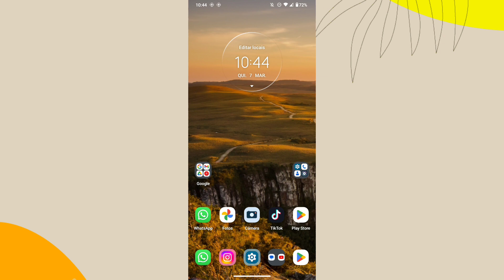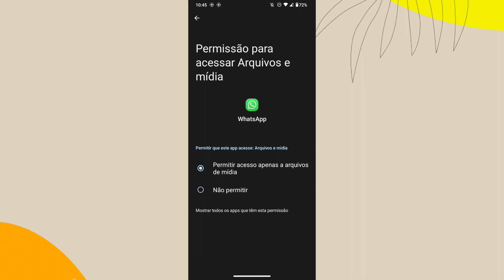PORQUÊ NÃO CONSIGO TER ACESSO ÀS FOTOS DO CELULAR NO APLICATIVO WHATSAPP? COMO RESOLVER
eai galera.
nesse vídeo você vai saber por qual motivo não está conseguindo ter acesso às fotos do celular no aplicativo whatsapp.